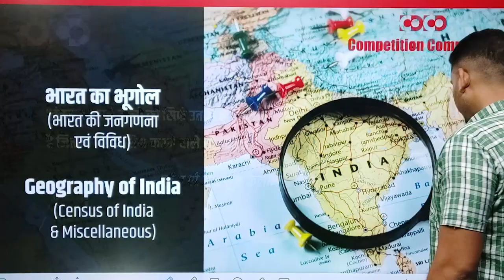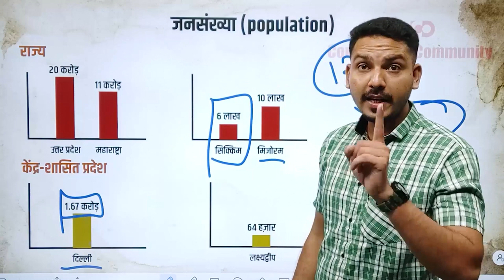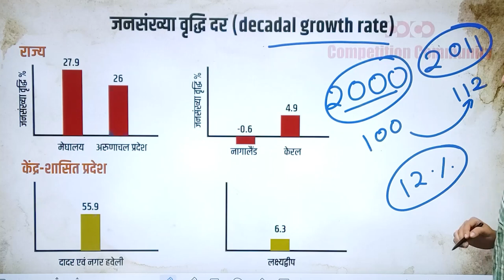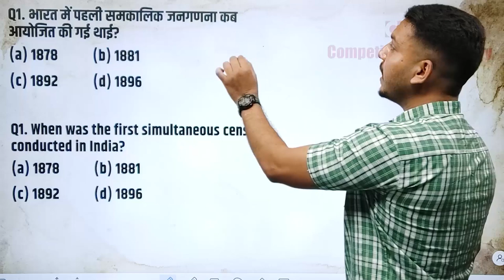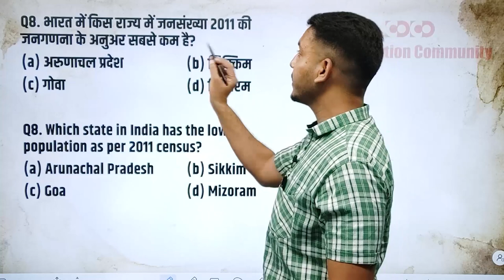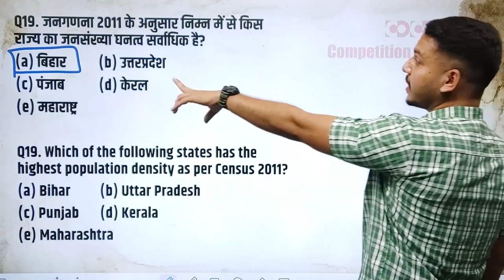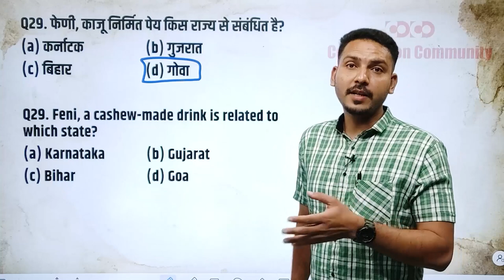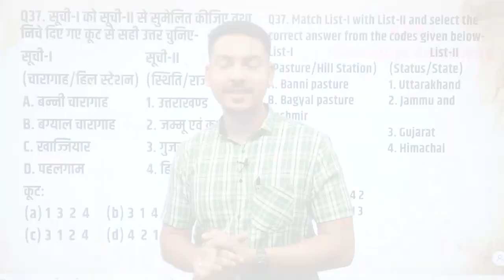SI Prelims | Indian Geography | lecture -08 | जनगणना और विविध | By Ishar Sir